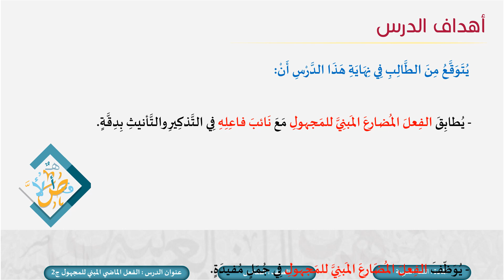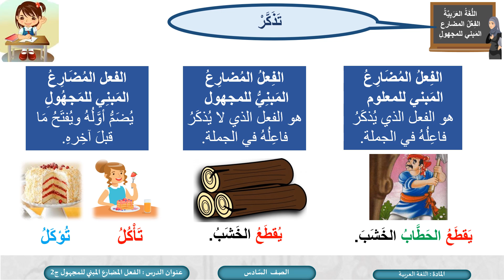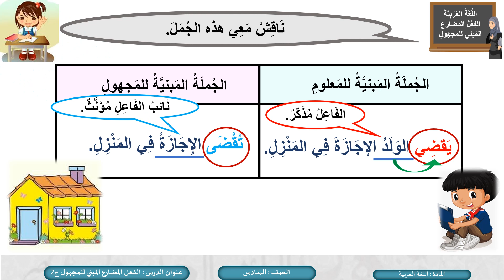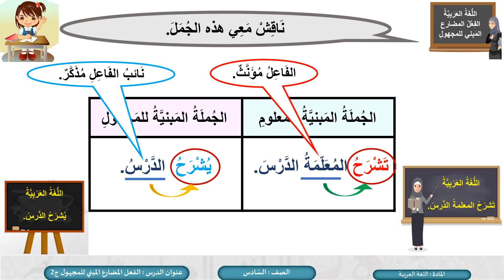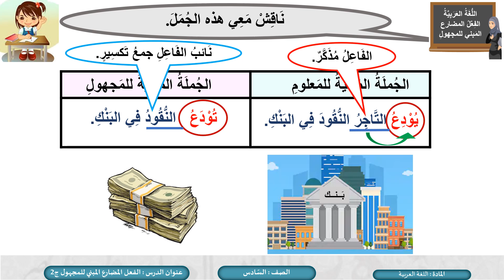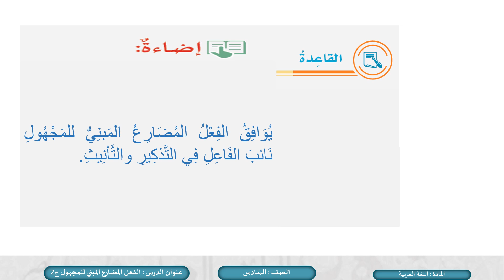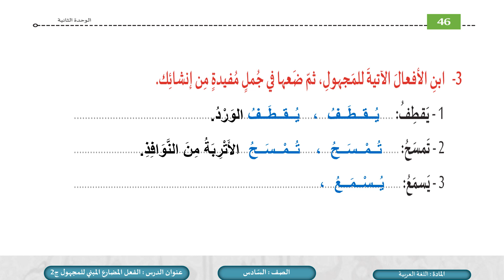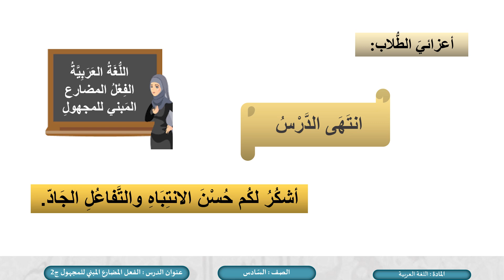الصف السادس اللغة العربية الفعل المضارع المبني للمجهول ج2